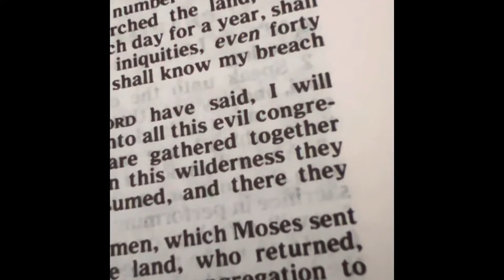Hotel Adventure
Calleigh and family stay at a hotel for a night to swim in the pool.